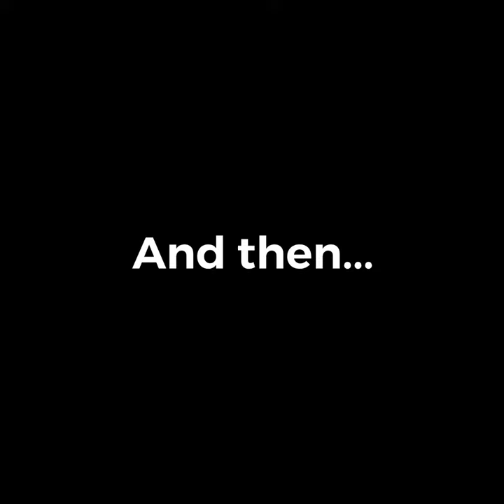Still on my break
I am still getting my life back in order. I should be returning on the second week of June.

Also the Beagle is Lucy
The Chow Chow/German Shepard mix is Ralphie.